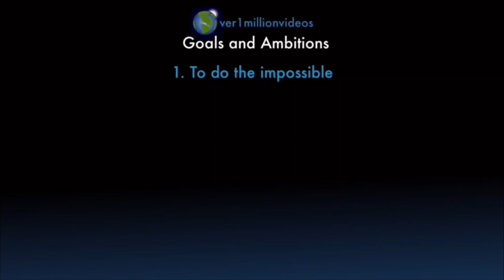Counting to ONE MILLION!!, This is Number 100,273